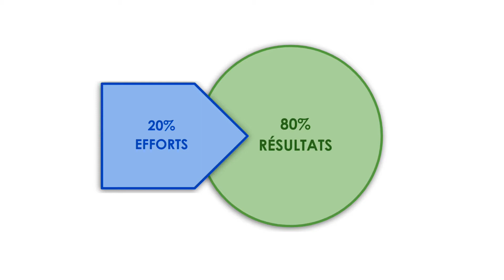⏱️ LA LOI DE PARETO | 📈 LES LOIS DE LA PRODUCTIVITE #01 | Windtopik Chrono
Découvrez dans cette vidéo la loi de Pareto. Cette loi est notamment très intéressante à connaître pour augmenter sa productivité et son efficacité.

〰️  Horodatage 〰️
00:00 - Introduction
00:09 - La loi de Pareto
00:53 - Conclusion

⏱️  Windtopik Chrono : des vidéos courtes pour découvrir des notions intéressantes et gagner en efficacité et en sérénité.